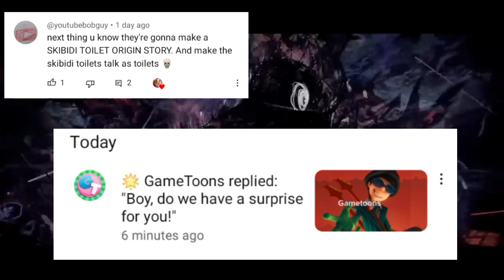Oh nah-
geez they know where I live-